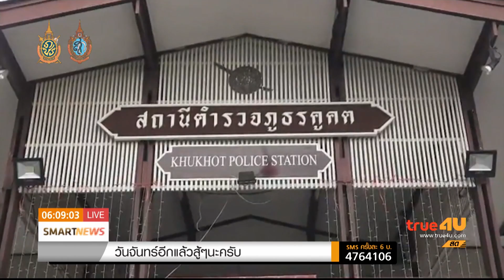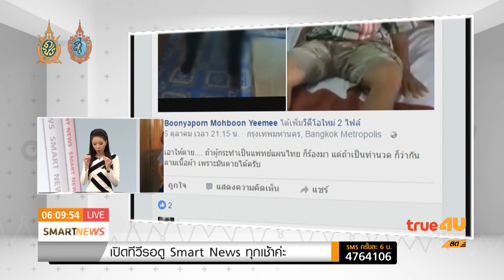จับแล้วหมอนวดเปิดสมอง